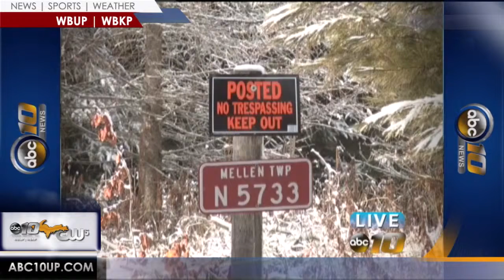Study: Chocolay Township is Michigan's third-safest city